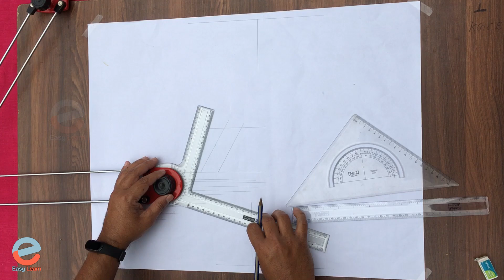mini drafter malayalam. poly technic, ITI, Engineering college Introducation Easy learn sejeer nc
സാധരണക്കാർക്ക് കൗതുകം തോന്നുകയും, അറിയാൻ ആഗ്രഹമുള്ളതുമായ ഒരു എൻജിനീയറിംഗ് ഉപകരണമാണ് മിനി ഡ്രാഫ്റ്റർ (Mini Drafter ). മിനി ഡ്രാഫ്റ്ററിനെ കൂടുതൽ അടുത്തറിയാൻ ഈ വീഡിയോ ഏറെ ഉപകാര പ്രദമാവും എന്ന് പ്രതീക്ഷിക്കുന്നു. പുതുതായി ഐ ടി ഐ കളിലും, പോളി ടെക്നിക്കുകളിലും , എഞ്ചിനീയറിംഗ് കോളേജുകളിലുമൊക്കെ പഠനം തുടങ്ങുന്ന ഓരോ വ്യക്തിക്കും മിനി ഡ്രാഫ്റ്ററിനെക്കുറിച്ചുള്ള ഈ അറിവ് ഏറെ പ്രയോജനകരമാകും എന്ന് വിശ്വസിക്കുന്നു. വീഡിയോ ഇഷ്ടമായാൽ ലൈക്ക് ചെയ്യുക, ചാനൽ സബ്സ്ക്രൈബ് ചെയ്യുക. Easy learn malayalam sejeer nc

Query solved.
1. Use of mini drafter in malayalam.
2. About mini drafter
3. poly technic in kerala
4. ITI in malayalaam
5. Engineering college in kerala.
6. Engineering in malayalam
7. Study in poly technic
8. Rate of a mini drafter in kerala.
9. how to use a mini drafter.
10. Engineering instrument in malayalam
11. ITI Online class in malayalam
12. Technical high school books and instruments
13. study in technical school malayalam